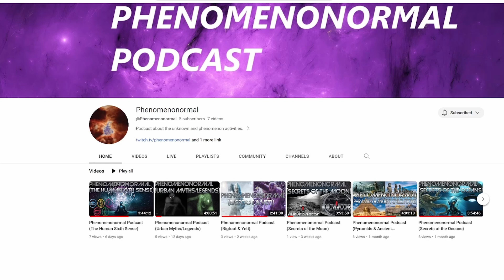I Placed Top 5 In The Kuwagamon Raid In Digimon Super Rumble!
In today's video I take on the Kuwagamon Raid in Digimon Super Rumble and manage to make it to the top 5!